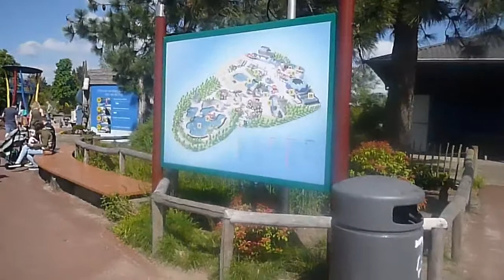Dolfinarium Harderwijk | Dolfijnen | Dierenpark Dolfinarium | Harderwijk Holland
Dolfinarium Harderwijk, better known as the Dolfinarium, is a marine mammal park in Harderwijk, the Netherlands.

It is the largest marine mammal park in Europe.
The park is open each year from spring to autumn, with winter being reserved for maintenance.

 The park is divided into several areas for different species or wider groups of animals. The animals in some areas perform in shows.

Bruinvisbaai: Harbour porpoise
DolfijndoMijn: Main show area for common bottlenose dolphins. Set in the blue dome, which has a capacity of 2000 people.

Dolfijnendelta: Formerly known as the lagoon, this is the living area for common bottlenose dolphins, most dolphins live in this area, including the newborns. The area can also be observed from underwater (at the Underwater Odiezee), which provides a 60-meter long glass wall, with the dolphins often coming close due to their curious nature.

The aquarium holds 15 million liters of water.
Krabbenkust: Crabs, lobsters, sea anemone, fish.
Roggenrif: Rays, Sharks, European seabass, Thicklip grey mullet, other fish, crabs, lobsters, oysters, lugworms and sea anemone.
Stoere Stellerstek: Steller sea lion
Walrussenwal: Walrus, Walrus Igor lived here until he died in 2013.
Zeeleeuwenzee: California sea lion.

Zeehondenzand: Harbor seal and Grey seal
Zotte Zeeleeuwentheather: Show area for California sea lions.
The park has numerous restaurants, shops and playgrounds and a beach located on lake Wolderwijd. An in-park hotel is planned